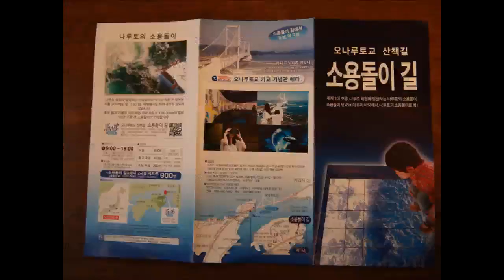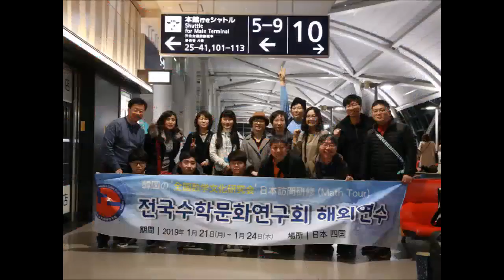2019년 1월 21일~ 24일, KSME 전국수학문화연구회, 일본연수